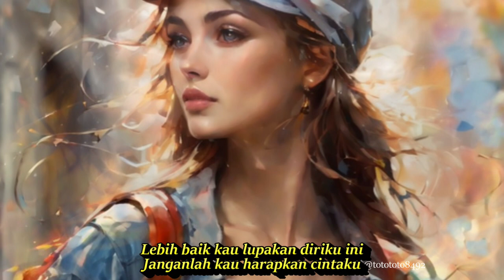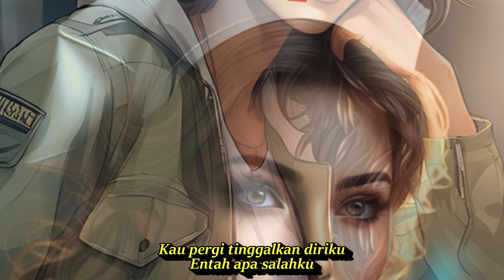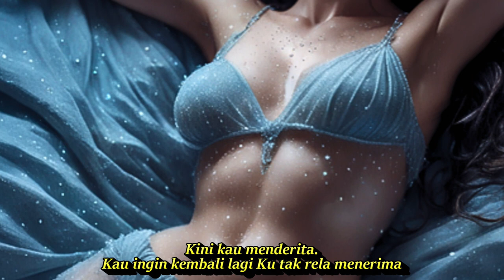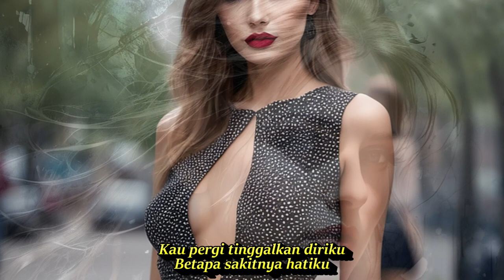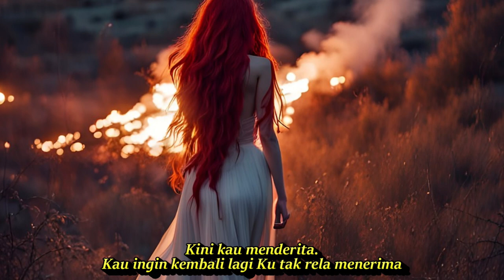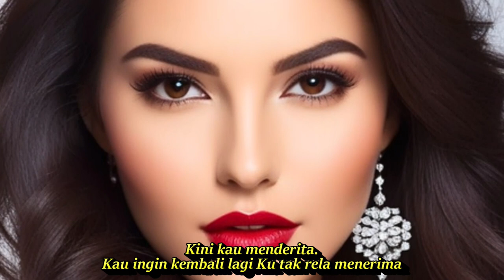AKU TAK RELA || DJ REMIX TEMBANG KENANGAN PALING DICARI || KOMPILASI AI ART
LAGU NOSTALGIA SEPANJANG MASA COCOK UNTUK YANG LAGI SANTAI
Aku Tak Rela
Lagu Vanny Vabiola
LirikDengarkan
Ku tak mau menderita yang kedua kali
Ku tak mau menangis seperti dulu
Lebih baik kau lupakan diriku ini
Janganlah kau harapkan cintaku
Dulu kau katakan sayang padaku
Mengapa kau pergi tinggalkan diriku?
Kini kau ingin kembali, aku tak rela
Biarlah aku hidup sendiri
Kau pergi tinggalkan diriku
Entah apa salahku
Kini kau menderita.
Kau ingin kembali lagi Ku tak rela menerima
Betapa sakitnya hatiku
Kini kau menderita.
Kau ingin kembali lagi
Ku tak rela menerima
Entah apa salahku
Kini kau menderita
Betapa sakitnya hatiku